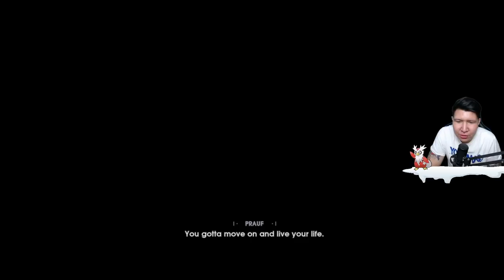MAKASIH IBU UDAH BELIIN AKU GAME BARU - Star Wars Jedi: Fallen Order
Specification PC:
- I7 8700
- RTX 2060
- Ram 32 Gigabyte
- Logitech C930 (Primary) Logitech Brio (Secondary)
- REDRAGON Blue Switch Keyboard
- Terxtron Scorpion 7 Mouse
- Stick Rexus Gladius GX2

nightbot commands:

!umur
!asal
!awalyoutube
!gamefavorite
!jadwal
!pacar
!cendy
!rio
!harly
!eka